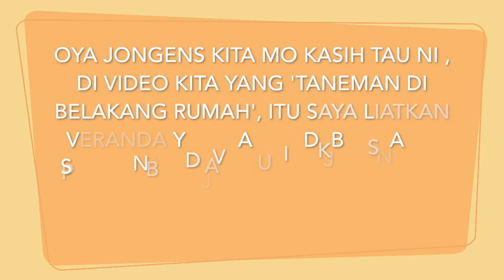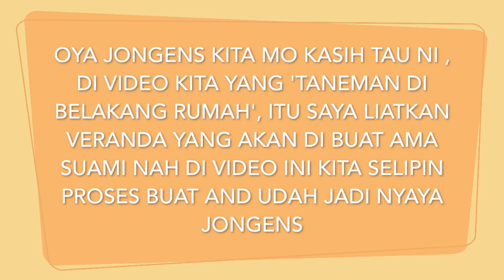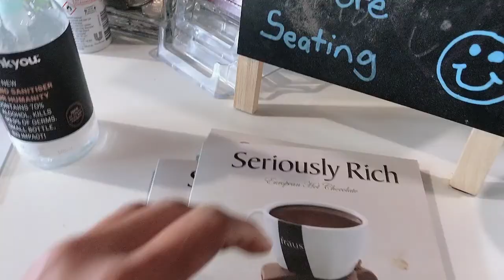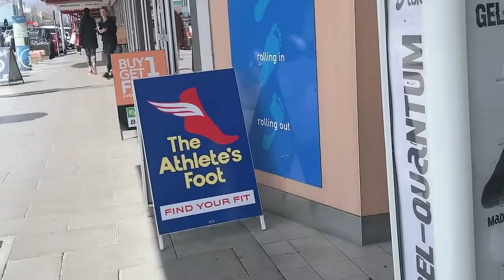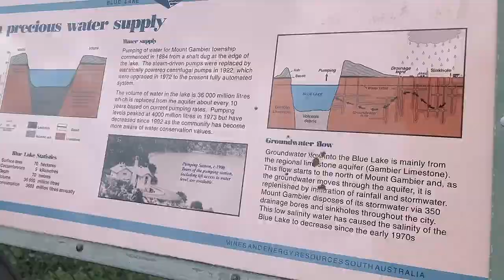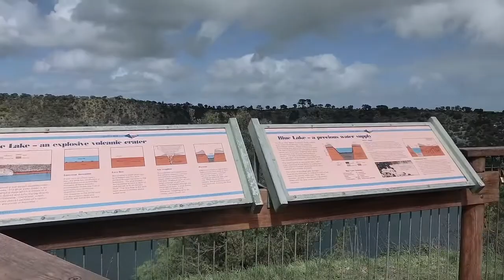Brunch with my little Family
HI Jongens semua , seperti biasa apa kabar kalian smua, semoga selalu sehat yaaaaa, kali ini video kita mau makan bareng ber4 aza ke cafe langganan di Mount Gambier. Sebelom lanjutin nonton nya jangan lupa ya Jongens semua untuk SUBSCRIBE - LIKE - SHARE AND COMMENT serta nyala kan lonceng merah nya yaaa supaya Jongens semua dapat notification saat ada video baru kita tiap minggu nya . ok Jongens terima kasih banyak-banyak yaaaaa peluk cium dari jaiuh. emuaa